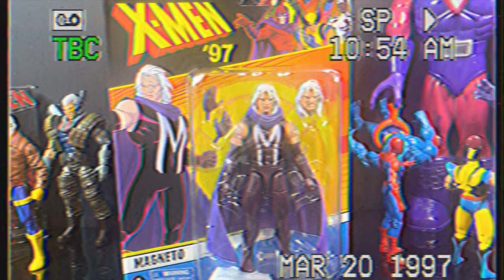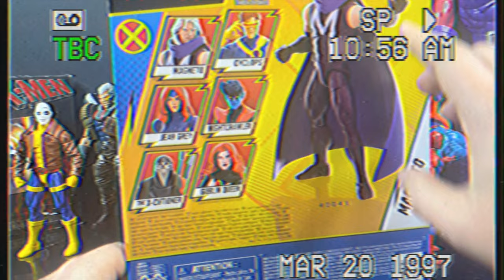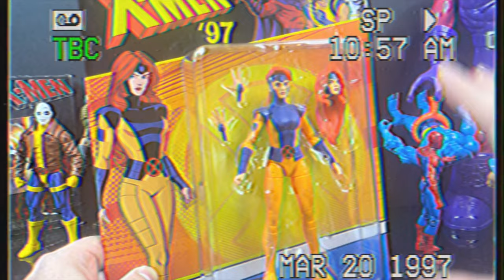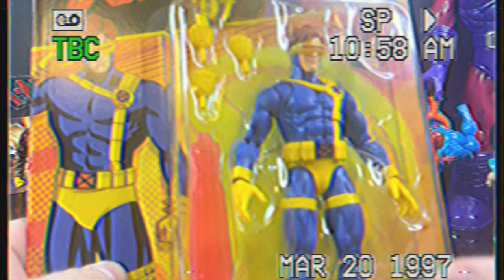2024 X-MEN ‘97 WAVE TWO | Marvel Legends | Hasbro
Join me for a Re-Retro Shiz look back at Futures Past with the new Marvel Legends, X-MEN '97 Wave 2 by Hasbro.

X-Men ‘97 Wave 2

Jean Gray:

Madalyn Pryor:

Magneto M: